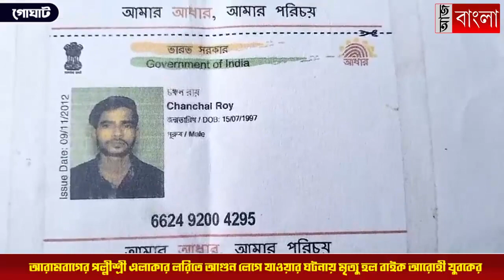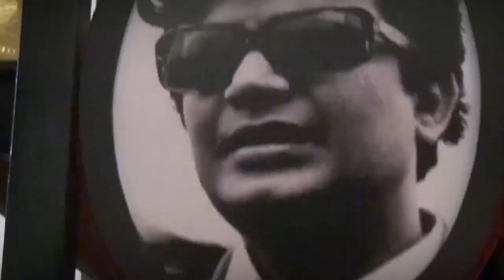লরিতে আগুন লেগে যাওয়ার ঘটনায় মৃত্যু হল বাইক আরোহী যুবকের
লরি বাইকের সংঘর্ষে আরামবাগের পল্লীশ্রী এলাকার লরিতে আগুন লেগে যাওয়ার ঘটনায় মৃত্যু হল বাইক আরোহী যুবকের